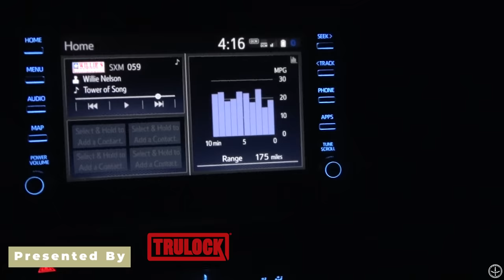HUNTING in MOSSY OAK'S MR. FOX VEST | BIG WOODS FLYDOWN GOBBLER | KENTUCKY PUBLIC LAND- Pinhoti 2022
It was the opportunity of a LIFETIME for me; the privilege of carrying the vest bearing the NAME OF A TRUE LEGEND. It was a SPRING MORNING that just "hit different." It was all things PERFECT for me.

The GEAR we USE:
Miscellaneous:
Leg Gaitors
Water Bladder I use in vest
Gun Setup: